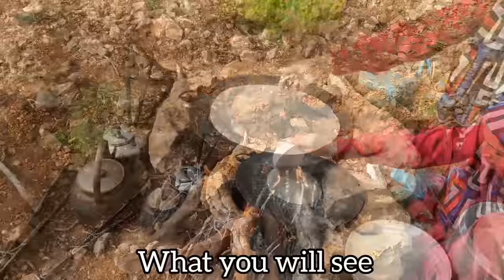Making a breakfast with a traditional bread and bringing a water tank from the village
In this video, join us as we showcase the art of making a delicious breakfast using traditional bread and share the incredible journey of bringing a water tank from the nearby village to our nomadic home. Watch as we knead the dough, bake the bread in a traditional oven, and savor the mouthwatering flavors that are deeply rooted in our cultural heritage. Experience the warmth and simplicity of our morning routine as we prepare a hearty meal that fuels us for the day ahead. Stay tuned for a glimpse into the unique bond between our nomadic community and the surrounding villages, as we embark on a journey to secure a vital resource for our everyday needs. Join us in this enriching experience of nomadic life, where tradition, sustenance, and connection intertwine.